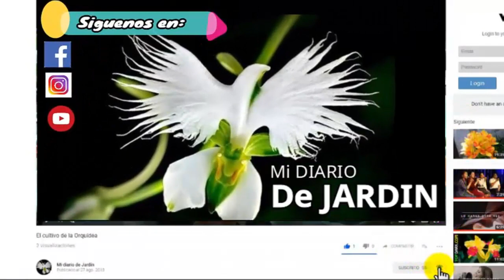Jardín vertical IDEAS, DISEÑOS Y ESTILO, Mi diario de Jardin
Esta idea creativa para jardines es excelente, es una pared que incorpora un jardín con las plantas en vertical, estos jardines verticales los podemos colocar tanto en interiores como en exteriores al aire libre.

Mientras realice este vídeo informativo pude aprender sobre CÓMO CREAR UN JARDÍN VERTICAL. Las ideas Tanto los materiales como las plantas son inmensas, ya sabemos que  Las plantas son capaces de existir en su hábitat natural en barrancos o acantilados hasta hace poco hablábamos sobre terrenos verticales en los cuales podemos crear jardines como estos.

Los materiales que usaremos para elaborar el muro son diversos, maderas, tela, caños, y un sin fin de ideas sobre que usar y dónde colocarlo. La realidad es que tener un jardín vertical grande o pequeño en tu jardín es casi un aventura, no te quedes sin el tuyo.

Esta idea de jardines verticales se pueden incorporar hasta en el huerto, ganaremos espacio y órden.

Sabes el reciclado también se vale en esta tendencia de jardines, crear a tu gusto y estilo el jardín vertical será tu aventura.

Lo importante a la hora de elegir plantas para un jardín vertical es conocer bien las características del muro.  se aconsejan las plantas de pequeño porte y, lo más importante, que todas las plantas que coloquemos tengan las mismas necesidades hídricas. Es decir que el riego o la exposición a la luz solar sea la misma...para que sobrevivan todas a la vez.

Puedes colocar desde orquídeas como plantas perennes, hasta de suculentas puedes hacer tu muro vertical, te imaginas se vería genial.

Estos excelentes jardínes además de ser  hermosos nos sirven para ahorrar agua mediante el riego , espacio físico en el podemos incorporar muebles ya sea en la terraza o jardín.

En el próximo video hablaremos sobre las plantas  más recomendables para un jardín o el muro vertical.